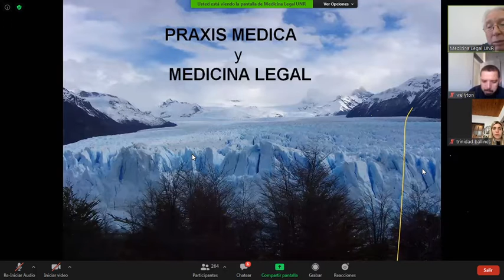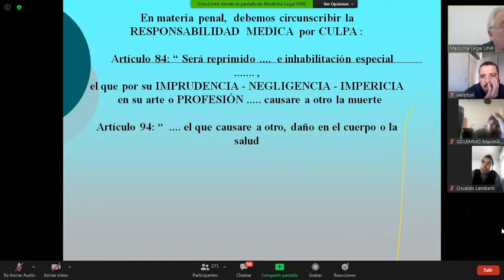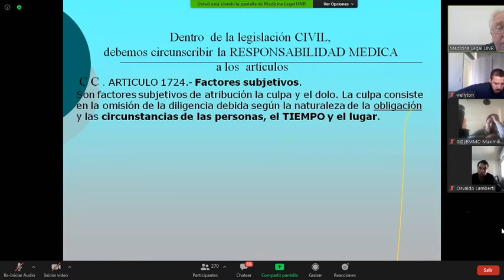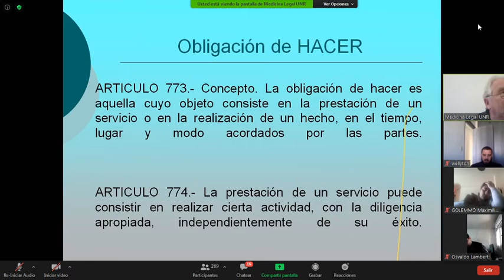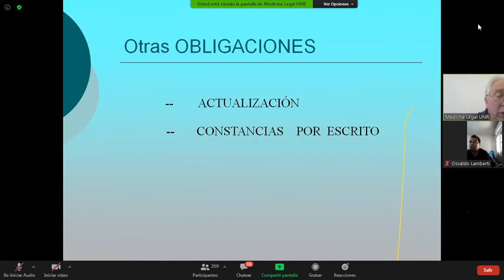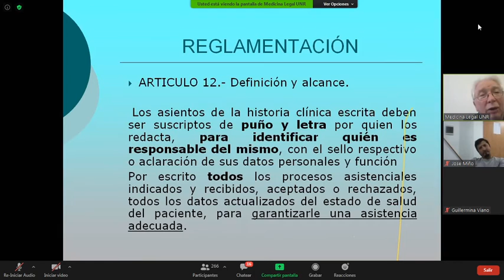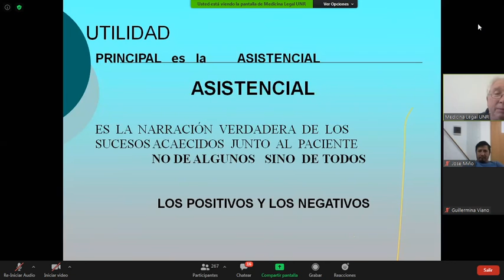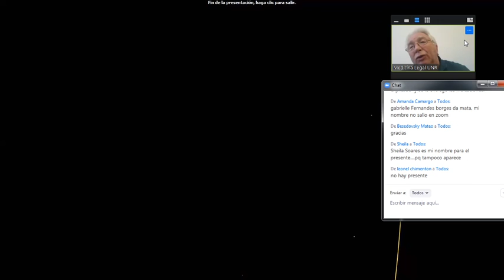PFO - Legal 1